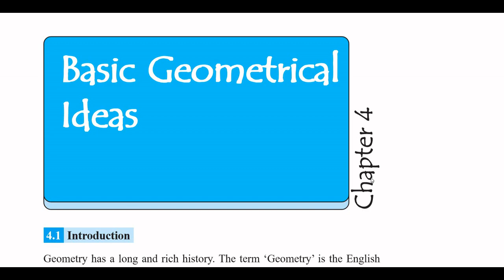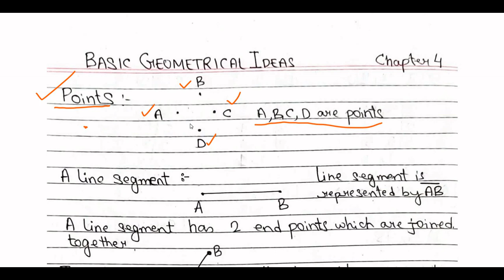NCERT CBSE MATHS CLASS 6 CHAPTER 4 "BASIC GEOMETRICAL IDEAS" EXERCISE 4.1 TRICKS AND CONCEPTS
MATHSOMATIC - MAKES MATHS EASY provides detailed understanding of TRICKS AND CONCEPTS of NCERT CBSE MATHS CLASS 7 CHAPTER 4 "BASIC GEOMETRICAL IDEAS" EXERCISE 4.1

"BASIC GEOMETRICAL IDEAS", EXERCISE 4.1, points, a line segment, a line, intersecting lines, parallel lines, ray, detailed explanation of examples, solutions to all try these questions.